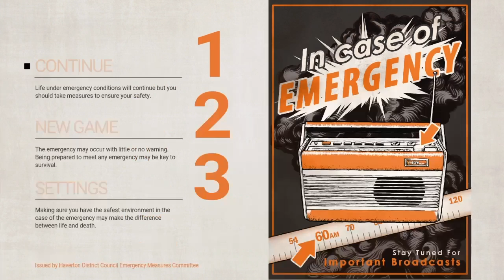Everyone's gone to the rapture 1 (18)